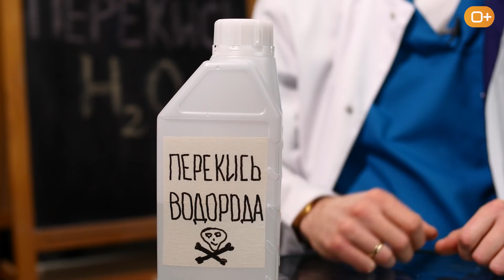ПОЧЕМУ НЕЛЬЗЯ ПИТЬ ПЕРЕКИСЬ ВОДОРОДА? (0+)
Это видео ответит на популярные вопросы про перекись водорода: в каких случаях уместно использование перекиси водорода, можно ли пить перекись,  способна ли она излечить различные заболевания и возможно ли очистить организм с помощью перекиси, эффективна ли перекись водорода для профилактики онкологии или наоборот может провоцировать её?

00:39 Что такое перекись?
01:10 Как действует перекись?
01:30 Является ли перекись лучшим антисептиком?
01:50 Ускоряет ли перекись заживление ран?
02:25 Лечение перекисью различных заболеваний
02:45 Можно ли пить перекись?
03:08 Опасность перекиси
03:55 Чем грозит регулярное употребление перекиси?
04:10 Перекись и онкология

👉 СКОЛЬКО ПИТЬ ВОДЫ? НОРМА ВОДЫ И НУЖНО ЛИ ПИТЬ 2 ЛИТРА? СКОЛЬКО ЖИДКОСТИ НАДО В ДЕНЬ?